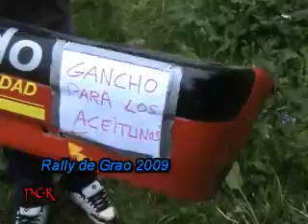Rally de grado 2009 (P.C.R)